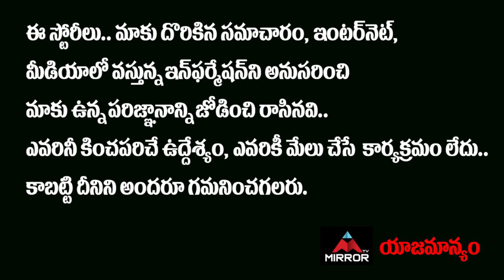Dr. Dasaradha Rami Reddy Given Clarity over Present Issue 3rd Stage | CM KCR | YS Jagan | Mirror TV